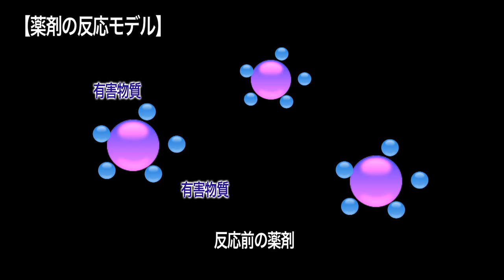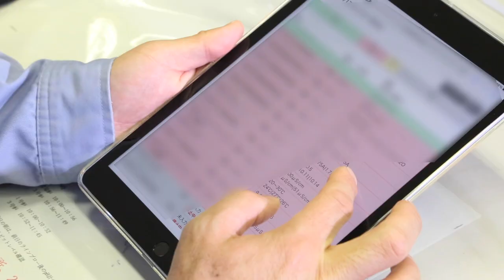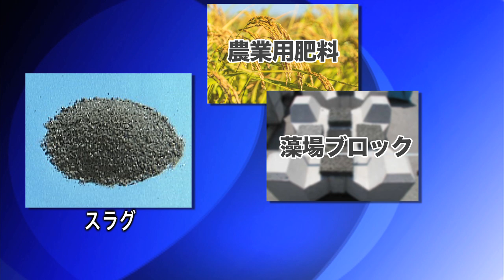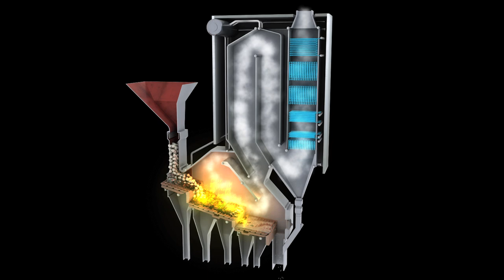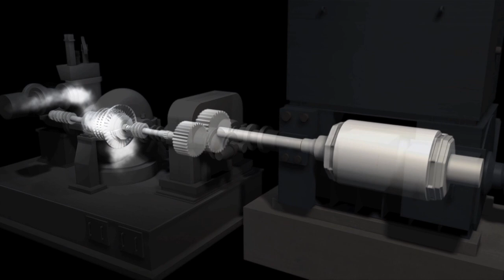沼上清掃工場施設紹介映像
沼上清掃工場の基幹的設備改良工事の竣工、及び可燃ごみ処理の流
れを説明した動画。